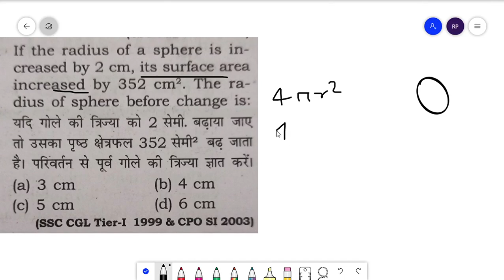if the radius of a sphere is increased by 2 cm its surface area increased by.|past mensruration ques